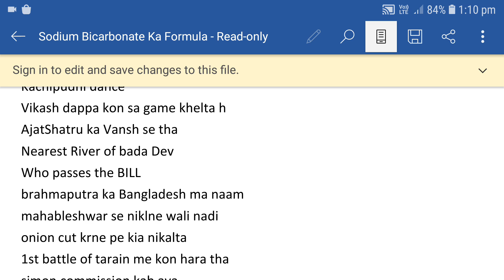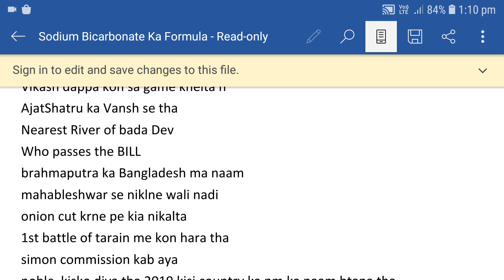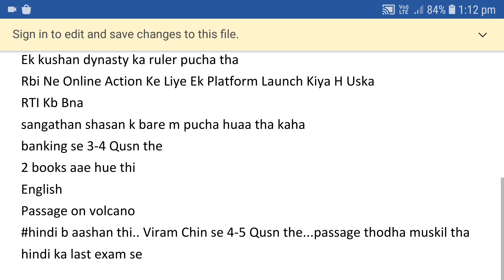DSSSB Exam Analysis Fee Collector 99/20 |22-Nov | Subham Sen